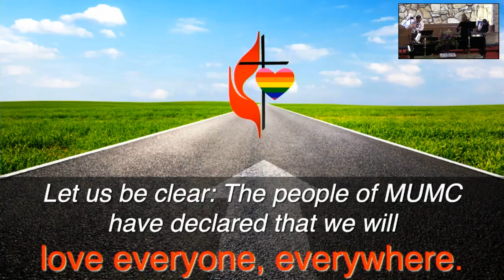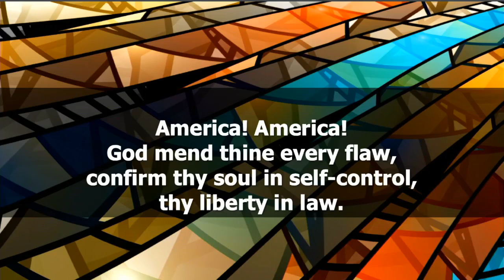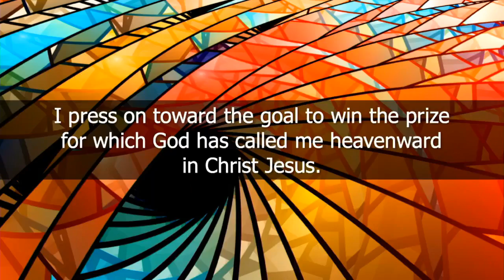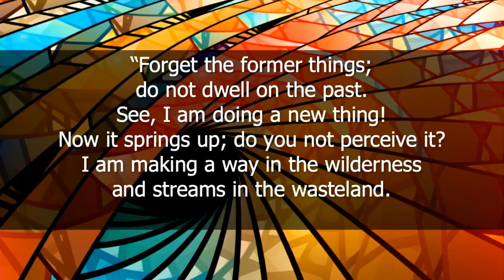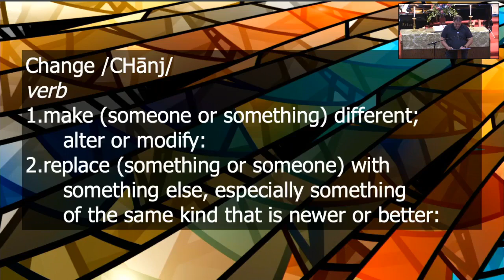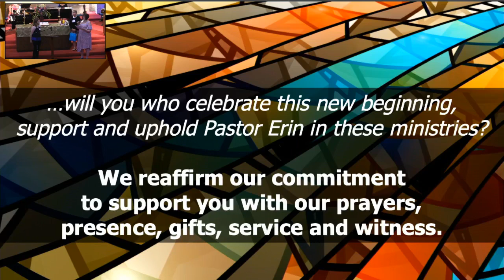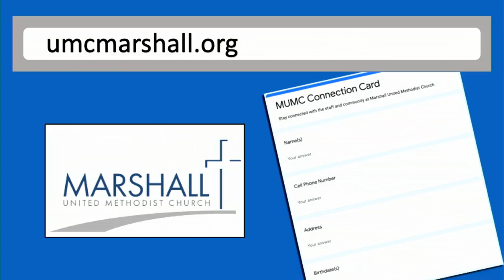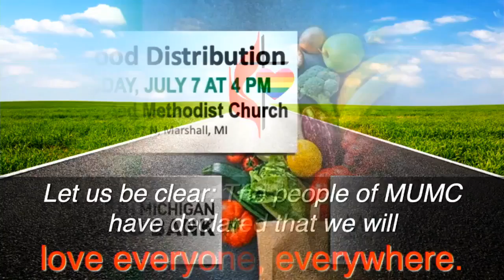MUMC Traditional Service 7-4-21